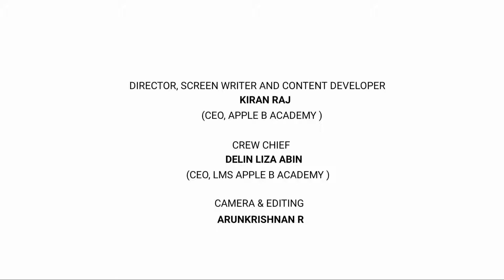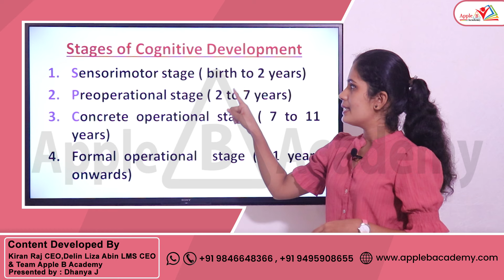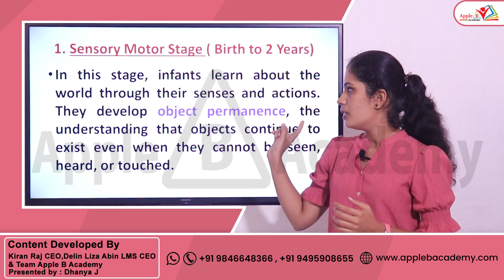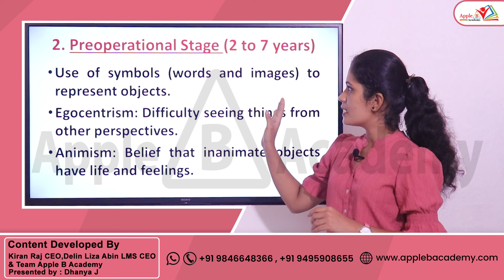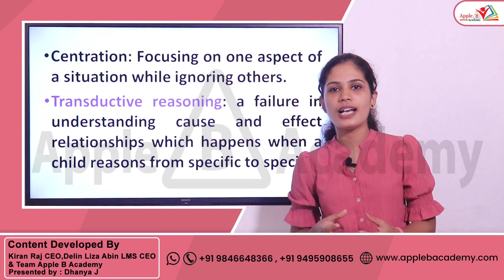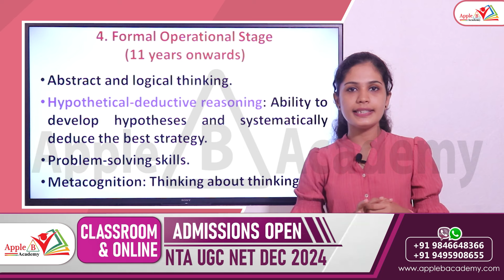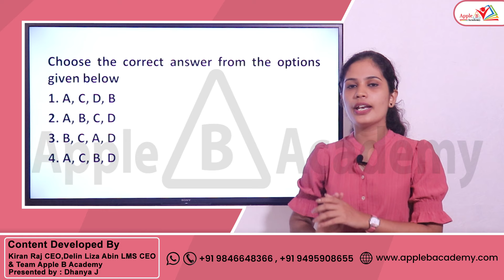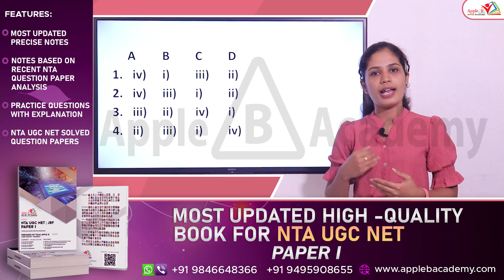Jean Piaget's Stages of Cognitive Development | NTA UGC NET Education | Learner & Learning Process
0:00 - 1:36 - NTA UGC NET classroom admission open Commerce Economics English Management Education
1:36 - 3:50 -  Introduction to Jean PIAGET'S stages of cognitive development
3:50 - 22:45 - jean PIAGET'S stages of cognitive development
22:45 - 24:28 - dec 2023 question paper solved
24:29 - 29:56 - practice question solved